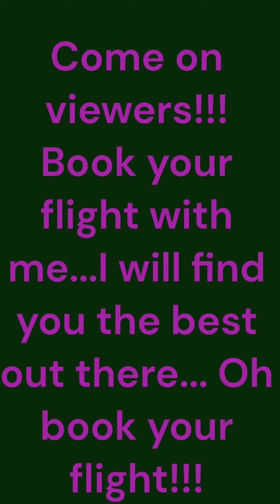Book your flight with me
Thinking of travelling for vacation. I got you covered. Just inbox me with your dream destination and I will find you the best price fee out there; for flight, hotel and car rentals.

Blessing. Please be respectful on my channel. Every word should be treated with Holy and Humble with respect.